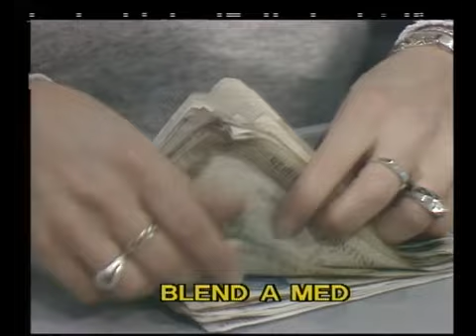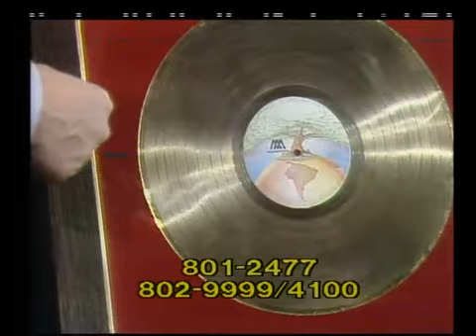60 años: "24hs de Malvinas" (3 de 4)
Compartimos el especial "Las 24 hs de Malvinas", compilado de la emisión en vivo "Solidaridad con Fondo Partiotico Islas Malvinas" emitido el 09 de mayo de 1982 con el propósito de juntar recursos para enviar a las Islas Malvinas. Con la conducción de Pinky y Cacho Fontana, y la participación de artistas y personalidades como Amalia Lacroze de Fortabat, Tato Bores, la Seleccion Nacional (Ardiles, Pasarella y Maradona), Mariano Mores, Pierina Dealessi, Libertad Lamarque, Carlos Monzón, Carlos Reutemann, Santiago Gómez Cou, Silvio Soldán y Mirtha Legrand. En esta emisiòn se entregaron, por parte de la Fuerza Aérea Argentina, los trofeos Jorge Newbery.